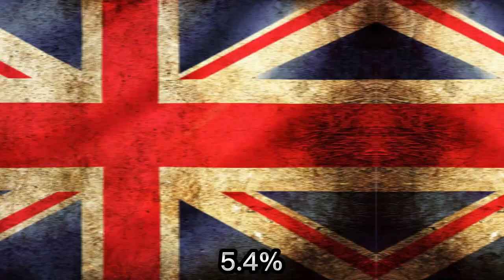Top 50 countries that watch MrBeast the most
Also don't take these results as granted, it might not be entirely true, only mrbeast himself has the ability to know.

Also, This is measured by the precentage of the population of a country that watches him, not how many people watch him from that country, hope that made sense.

now here is a bunch of tags if ur interested